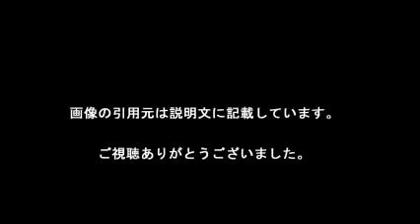飛び降り死亡 立てこもりの男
【引用元画像】
00:00:00.00 → ・男が立てこもり 飛び降り死亡 | 2017/1/18(水) 10:59 - Yahoo!ニュース

00:00:05.45 → ・ホテルで従業員監禁し立てこもり 男は飛び降り死亡 福岡 | NHKニュース

00:00:10.91 → ・男がホテルに立てこもる 7階から飛び降り死亡 福岡：朝日新聞デジタル

00:00:16.36 → ・ホテルで一時男立てこもり、博多 2人監禁後、飛び降り死亡 - 西日本新聞

00:00:21.82 → ・ホテルで男が従業員人質に立てこもる、飛び降り死亡 News i - TBSの ...

00:00:27.27 → ・博多・立てこもり：自殺示唆の男、警官突入で飛び降り死亡 - 毎日新聞

00:00:32.73 → ・従業員人質 立てこもり男飛び降り死亡

00:00:38.18 → ・男がホテル一時立てこもり＝飛び降り死亡、従業員人質に―福岡・博多 ...

00:00:43.64 → ・男がホテルに立てこもる 7階から飛び降り死亡 福岡

00:00:49.09 → ・立てこもった男、飛び降り死亡 - goo ニュース

・【日本ニュース】ホテルで従業員監禁し立てこもり 男は飛び降り死亡 福岡

・従業員監禁し立てこもり　男が飛び降り死亡 2017年1月18日 11:51